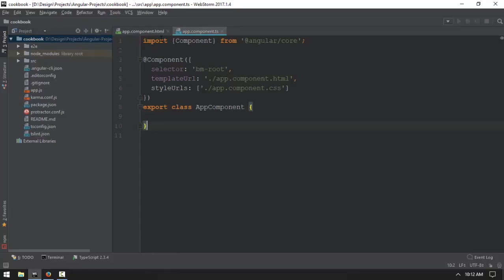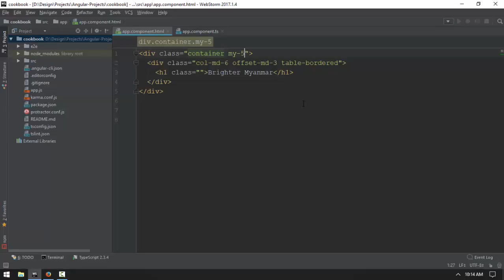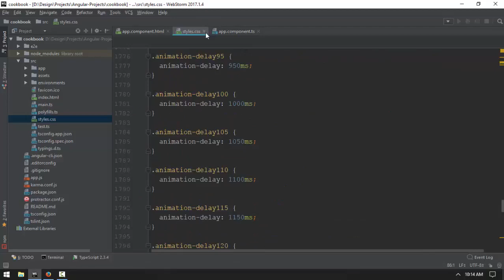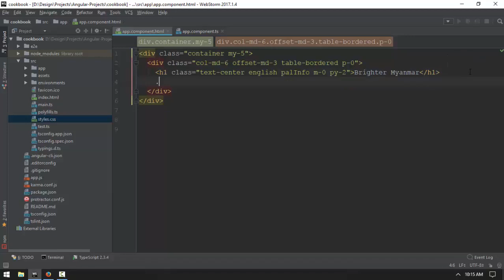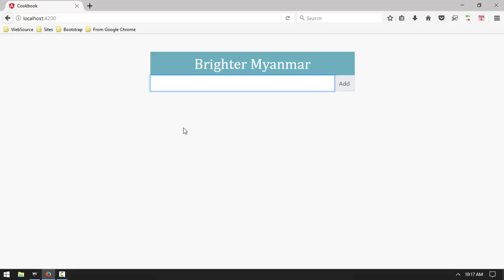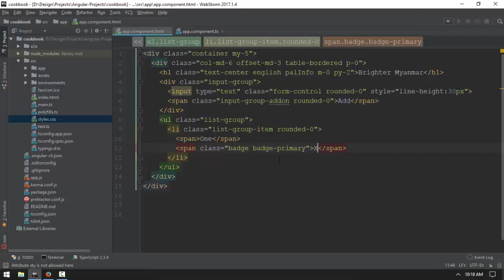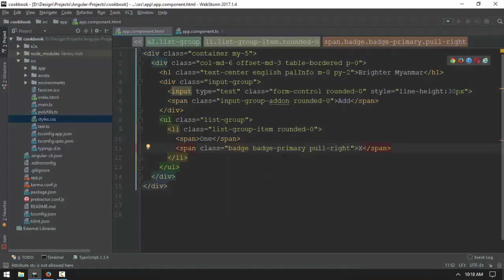038 SPA Part 1